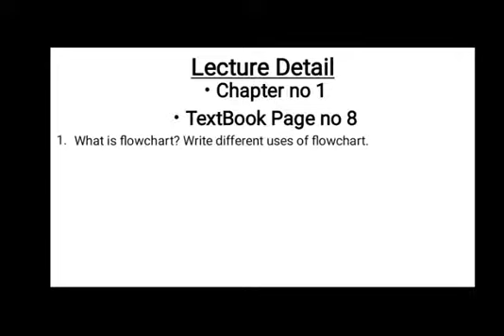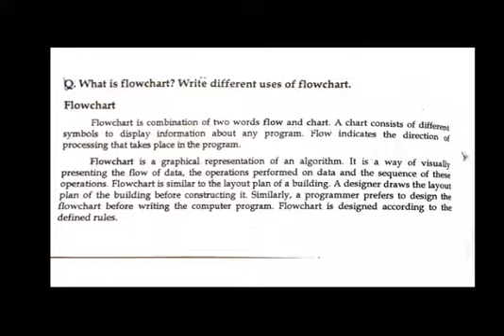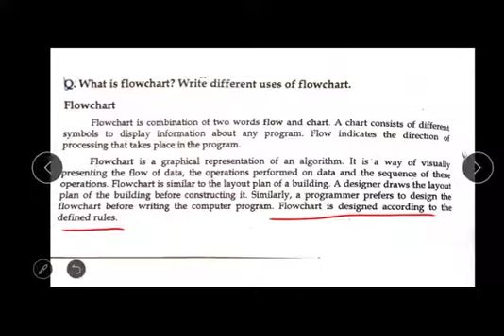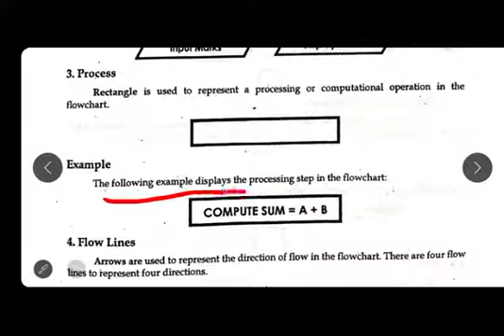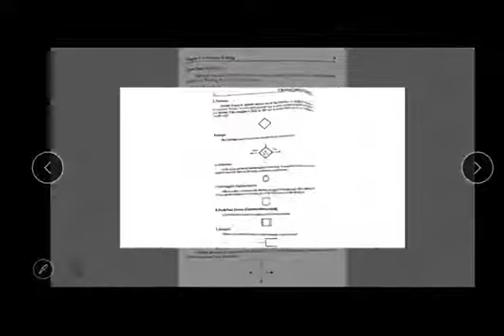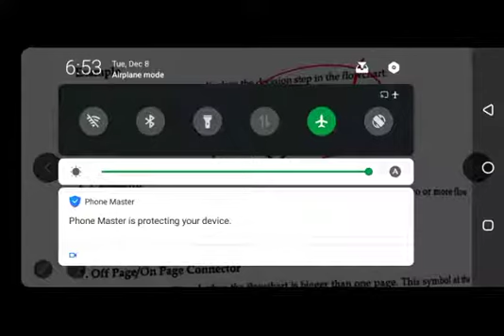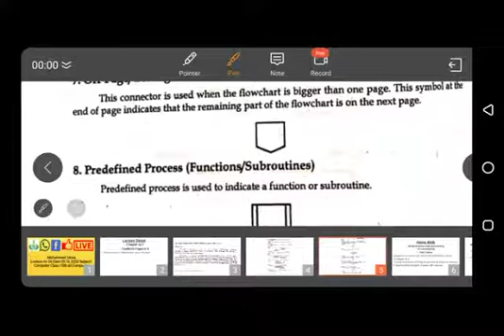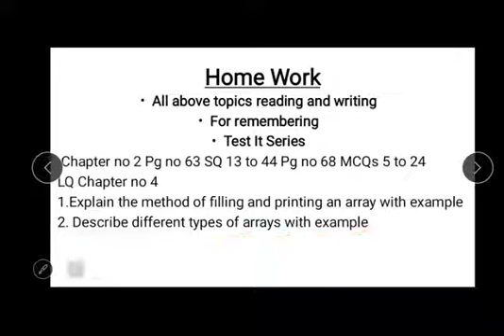Computer science class 10th ptb